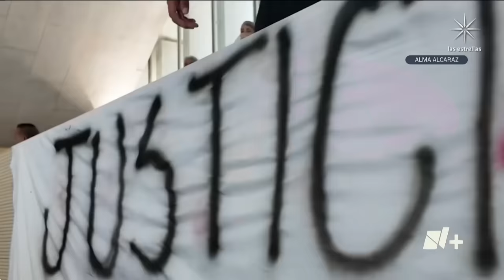Cártel de Santa Rosa de Lima habría participado en el asesinato de Gisela Gaytán - En Punto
La Fiscalía de Guanajuato informó que una de las armas utilizadas para matar a Gisela Gaytán fue usada en otros hechos delictivos por el Cártel Santa Rosa de Lima.